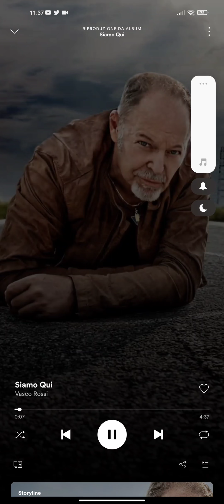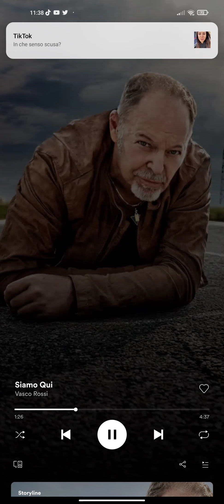Vasco Rossi - Siamo Qui